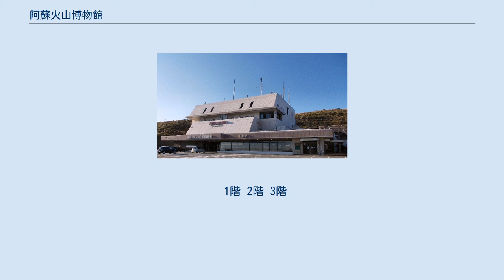阿蘇火山博物館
公益財団法人_(熊本県知事認定)
阿蘇火山博物館（あそかざんはくぶつかん）は、熊本県阿蘇市にある博物館。
阿蘇山、草千里に位置する中心施設で、同敷地内には「オルゴール響和国」も隣接されている。
管理・運営は、公益財団法人阿蘇火山博物館久木文化財団。
 1982年（昭和57年）に阿蘇山観光活性化の一環として旧阿蘇町の提案の元で設立された施設。
また、同山は日本を代表する活火山であり、状況によっては火口立ち入り規制が敷かれる事などや、その他天候不良により火口見物が出来ない時においても随時同山の事をより学習できる施設として、九州産業交通が同町の補助を受けて設立。
博物館の中には常時展示されている火山関連の部位（溶岩など）や関連グッズなども設置。
また、同施設により火口にカメラを2台設置し、現在の火口状況がリアルタイムで観察できるようになっているほか、火口の音も同時に聞ける事から臨場感・より学術的な火口見学が楽しめる。
このほかに、夏休み期間中やゴールデンウィーク期間中等においてはイベントもおこなわれている。
 その後、同博物館の隣に世界のオルゴールを多数揃え展示する「オルゴール響和国」も併設され、より観光活性化を図ったが、九州産業交通グループの経営再建に際し事業の売却対象となり、2004年（平成16年）3月に同博物館・オルゴール響和国ともに地元企業の阿蘇製薬に譲渡され、継承された上で現在も運営されている。
 2008年（平成20年）より阿蘇火山の地形・地質遺産をジオパークとして整備する中で、同博物館は拠点施設と位置づけられる。
2011年（平成23年）には同博物館内に阿蘇ジオパーク推進室が移転設置された。
 1階 2階 3階